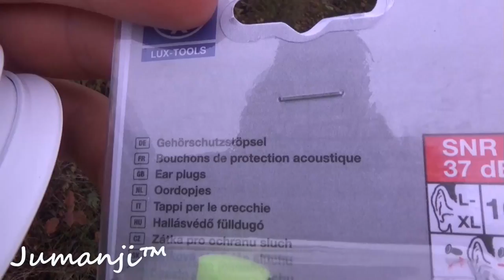EXPERIMENT - Glühende 1000 Grad Metall Kugel VS Rauchmelder 🍎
Experiment Glühende 1000 Grad Metal Kugel VS Rauchmelder
Rauchmelder kaufen

Experiment - Schieße mit Laser auf einen XXL Wasserballon
Experimente Gasbrenner gegen Gasdose

Jumanji TM zeigt euch Lifehacks Tipps und Tricks, Fakten Top 10 sowie Experimente mit Feuer Metall Kugel Gasbrenner uvm. in deutsch